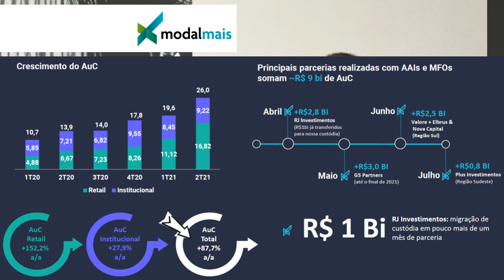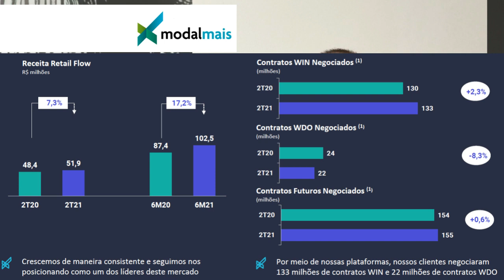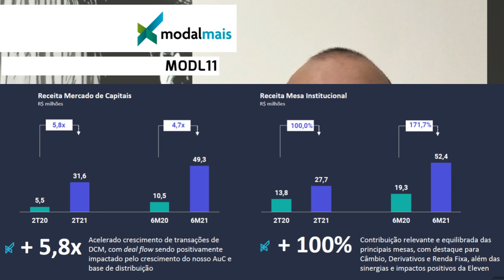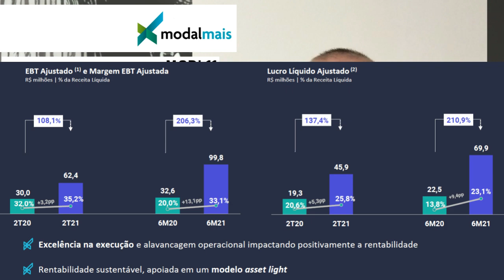19.08.2021 - Visão do Estrategista - Resultados Modalmais 2T21 - MODL11